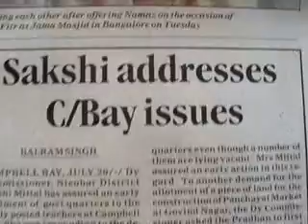47-thankingMediaSedweepNewsiNDiAislandsmobilepress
PORT BLAIR (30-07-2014 -Tuesday) SUN RISE: 05-06 hrs SUN SET:17-45 hrs IST (follow edweep_i_newspaper(iNDiA)-Namaskar !!! thanking & thankfuL to ALL!!! Thanking Medias !!! thanking ALL !!! edweepNews(iNDiA)islandsmobilepress – VISIT yenyesar@google - isles iT Videos & WorldNews (VISIT: search “Audit Reports, other E DWEEP NEWSPAPER issues – digital documentation) VISIT: Blogger.E DWEEP I NEWSPAPER for old-previous issues – PRINT MEDIA - RNI-Registered NewsPaper-digital documentation print cum electronic media SIC Publications yenyesar Videos @ -thanking edweepNews !!! OnLine Freelancer Journalist Author & Editor Value Edn Text isles globalmedias, ani globalvideos, islandsmobilepress RNI multilingual printmedia fortnightly-BSNL-NIC CIC ID service media - electronic cum print media cum electronic media anyTime Anywhere WorldWide LifeTime LIVE !!!